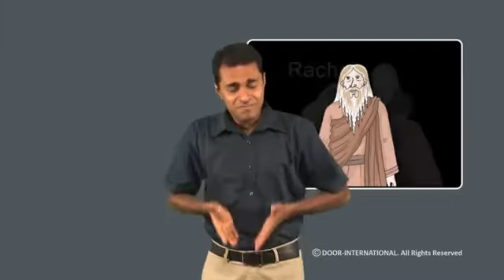CBS 17 Joseph's Brothers Betray Him~ Story